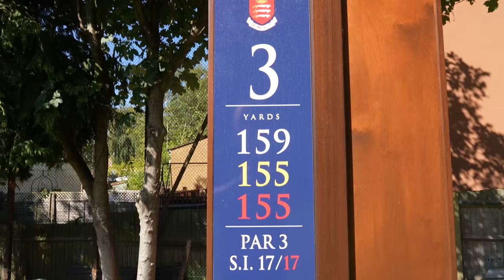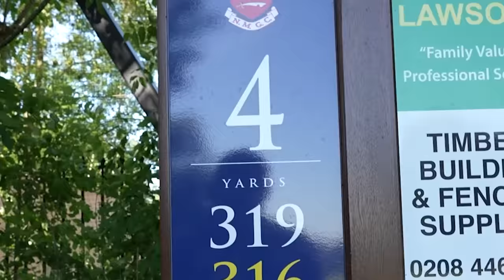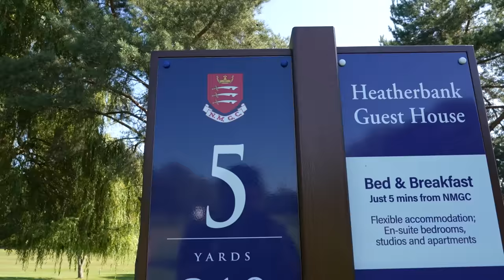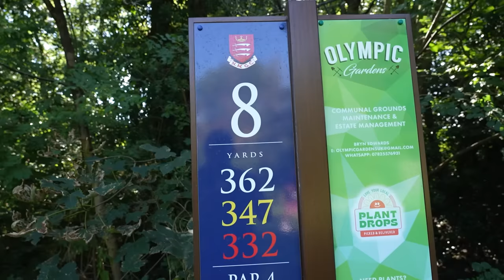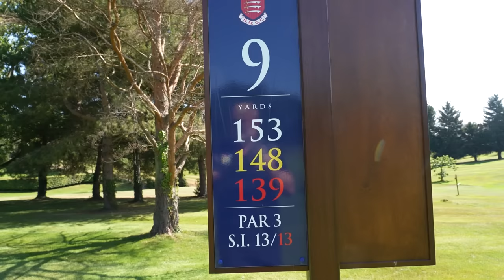Can I beat BEEF with 7 EXTRA Shots?!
This week on the Golfing GK we have a GOLF PRO on the channel who goes by the name of Andrew Johnston aka BEEF! 🔥

In this video, I went head to head with Beef in a matchplay, giving me a 7 shot head start! Let’s see if he can beat me! 🤣

Go check out Beef’s Podcast down below! 👇🏼

Make sure you go and check out the beautiful North Middlesex Golf Club too! 👇🏼